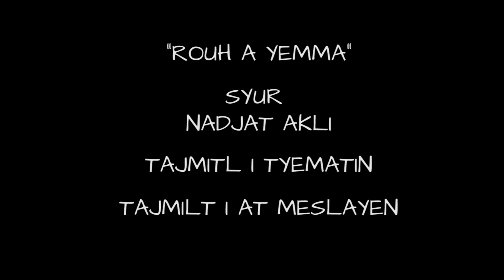ROUH A YEMMA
ROUH A YEMMA interprétée par NADJAT AKLI  en hommage a toutes les maman décédés (talwit i yeghsan nsent) ET  au grand chanteur AIT MESLAYEN  (talwit i yixfis); longue vie a toutes les maman .